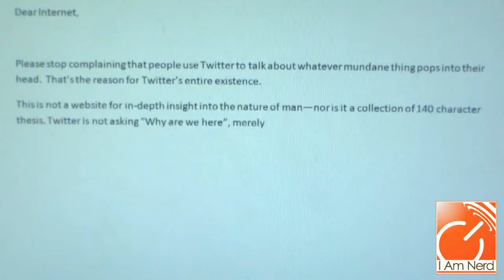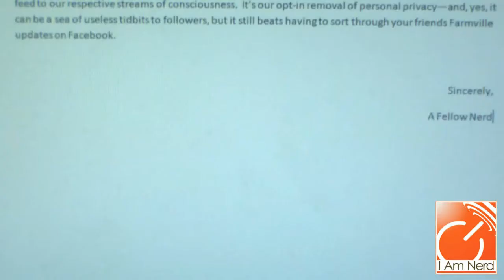Quick Bits #3: The People vs Twitter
On our first Dear Internet segment, Andy defends Twitter from the internet.

ORIGINALLY AIRED:  Episode 30: "Rock On"

See FULL episodes of I Am Nerd at our